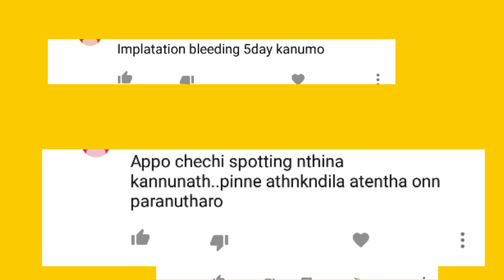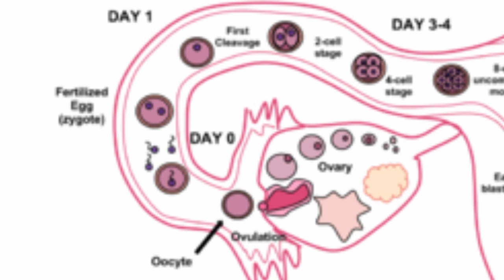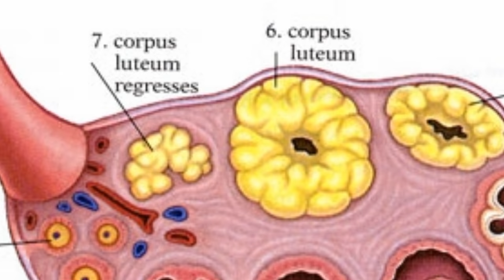EARLY PREGNANCY SYMPTOMS more on implantation bleeding in malayalam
What are the early pregnancy symptoms
implantation symptoms
Implantation bleeding
Implantation bleesing color
Implantation bleeding look like

ഈ ചാനൽ കൂടുതലും ആരോഗ്യം വിഷയം ആണ് ചെയ്യുന്നത് അതിൽ കൂടുതലും സ്ത്രീകൾക് ഉപകാരപ്പെടുന്ന വീഡിയോ ചെയ്യാൻ ആണ് ശ്രമിക്കുന്നത്
walkwitnature
.Source of pictures
pixabay